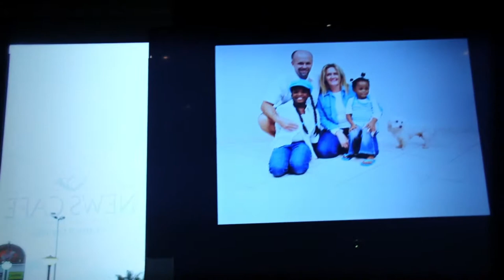Africans Gala Evening (AGE) Edition#2, SPEECHES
Special thanks to Staff & Management of Newscafe-Northriding.